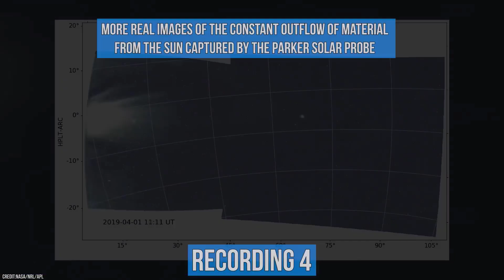Scientists were surprised to hear the original sounds of the sun | Iqra Speaks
In today's video we will hear the original sounds of the sun.